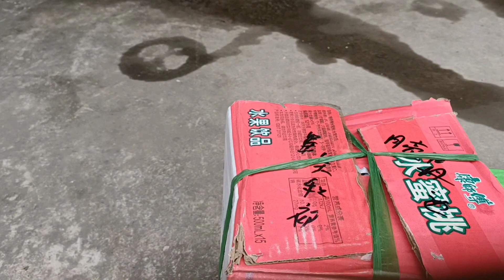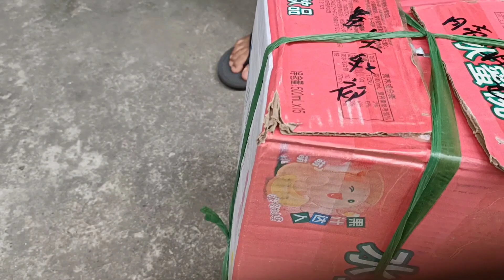Trung Quốc nó bán hàng RẮN lắm , phải có cách nhé ae ( Quý tâm TN )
Đây là cửa hàng bán đồ gốm sứ giang tây , trung Quốc . Người trung Quốc họ bán hàng rất chuẩn . nhưng nếu biết cách thì mới mua được rẻ nhé .
các bác tham khảo video : Trung Quốc nó bán hàng RẮN lắm , phải có cách nhé ae ( Quý tâm TN )